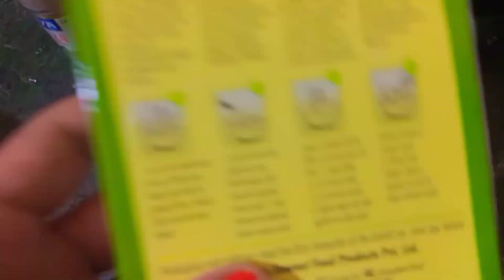vlog654#बजार से पैकेट लाना हमेशा के लिए भूल जायेंगे बच्चे बड़े सब ज़िद करके बनवायेंगे@pritikiduniya1993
sabudana recipe 😊#@pritikiduniya1993